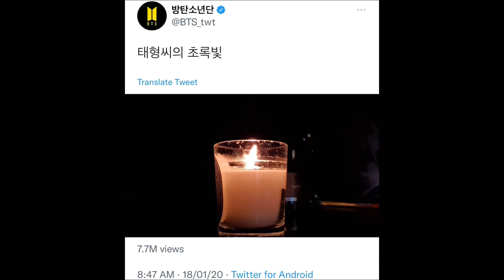Just Taekook things #2 | Candle, dark room and music/karaoke